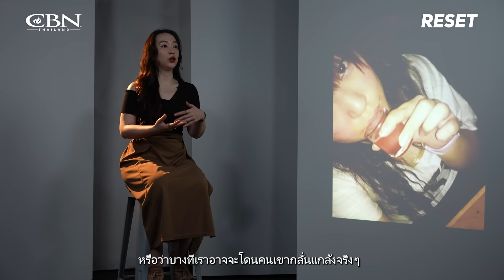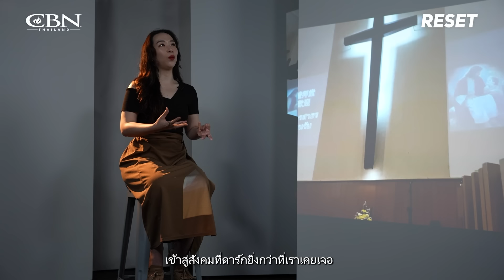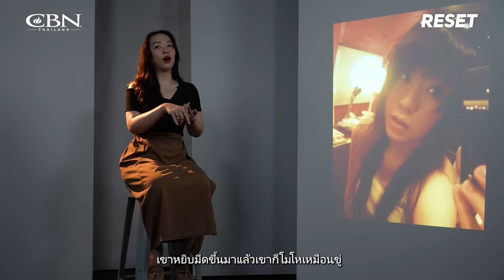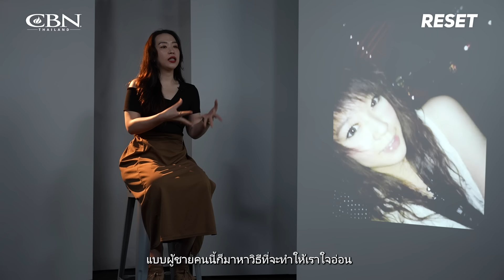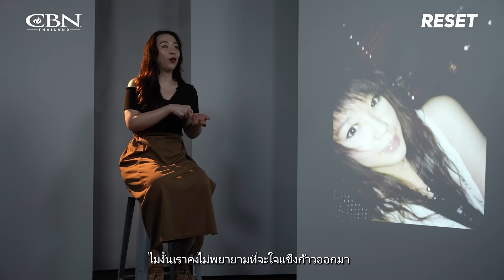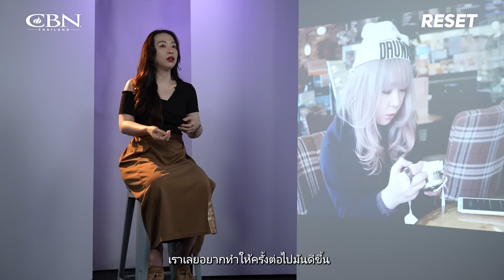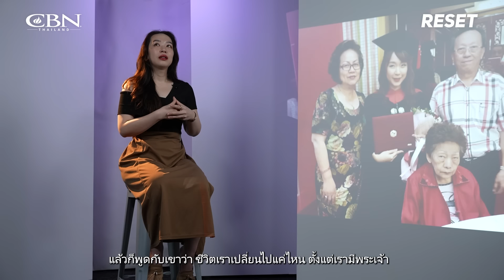🔴 Reset Ep 17 | แฟน "ทำร้ายร่างกาย" แต่...ทำไมถึงเลิกไม่ได้❗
เป็นคำถามที่ชวนสงสัย? แต่หลายท่านก็เผชิญกับสิ่งเหล่านี้อยู่เช่นกัน !
หาทางออกไปพร้อมกันกับ
Cr. วริศรา ลิ้มอนันตระกูล (เชอร์รี่)